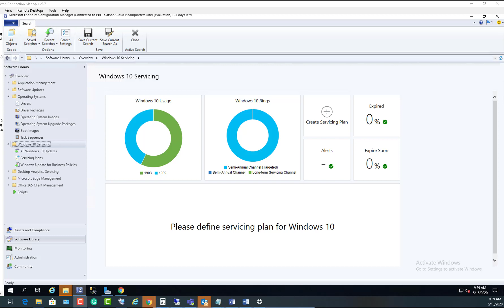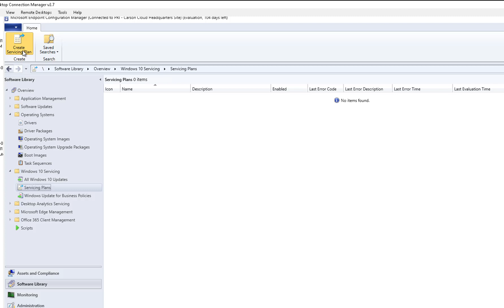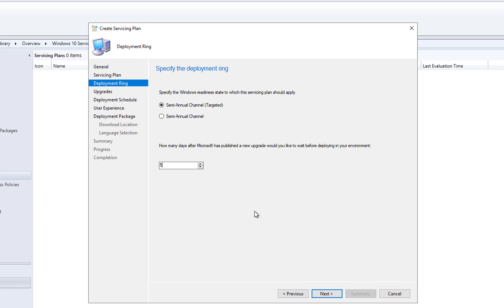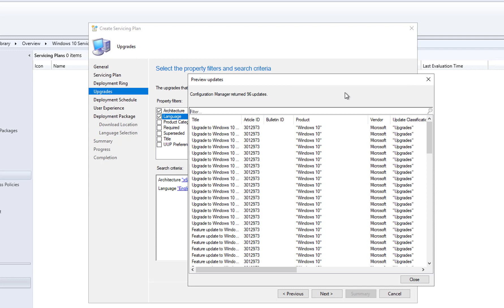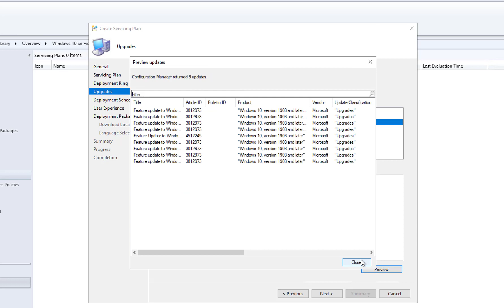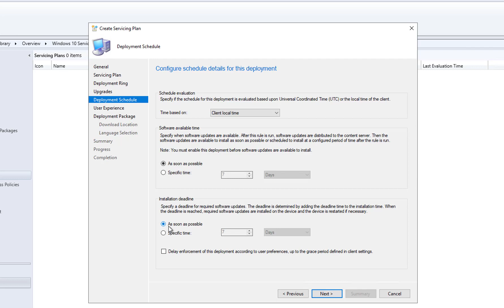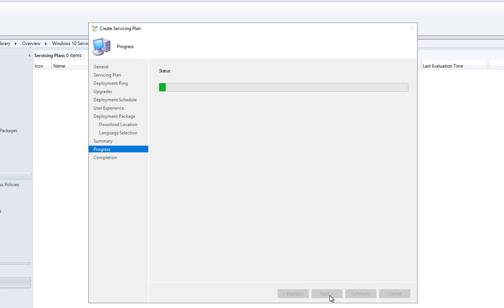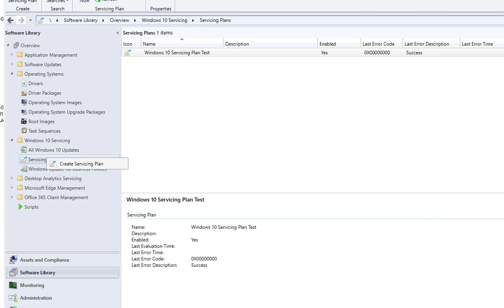How to create Windows 10 servicing plan step by step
Windows 10 servicing plan setup and automation.